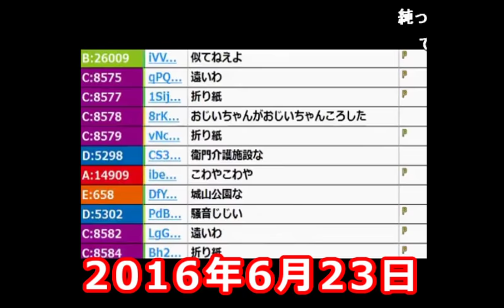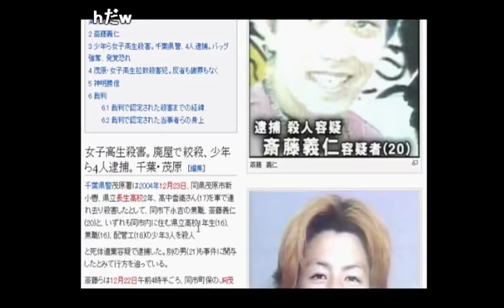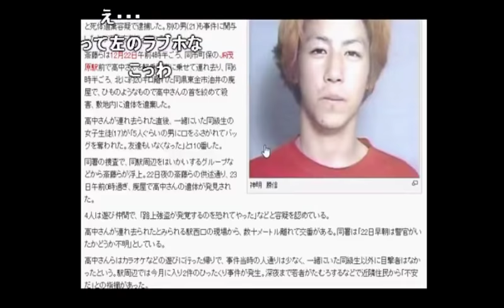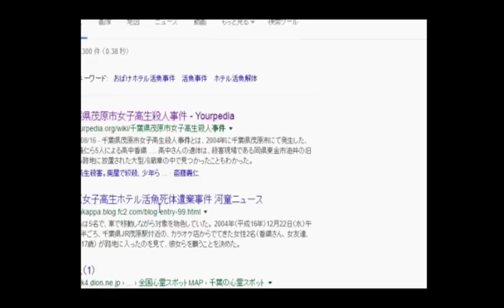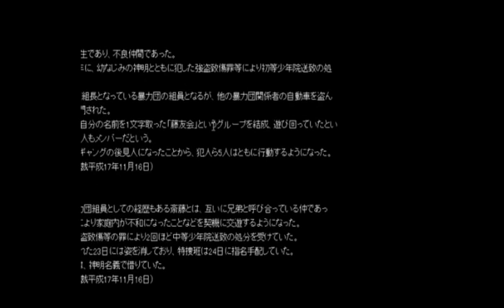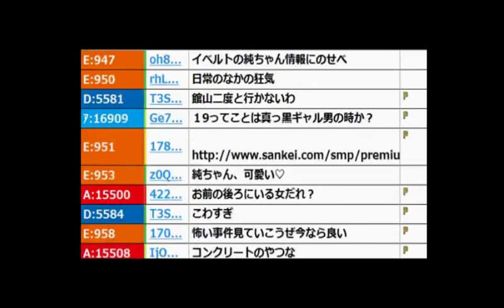本当にあった怖い話【2016/06/23】